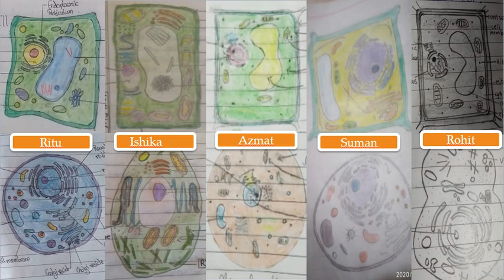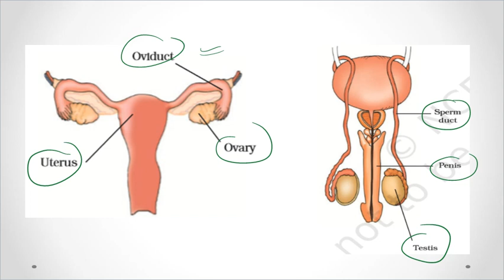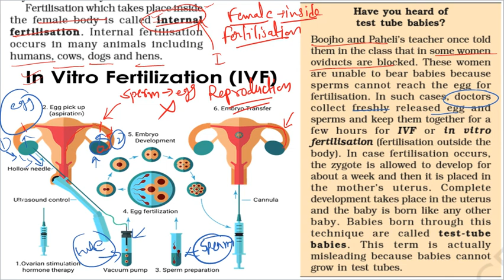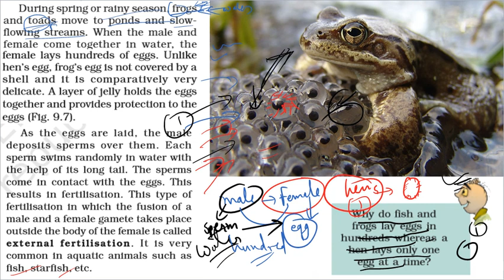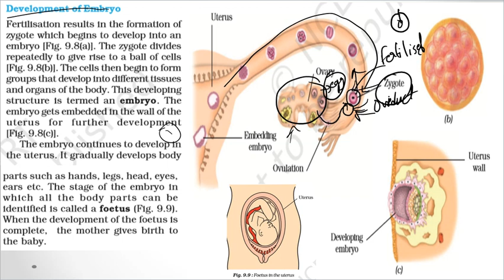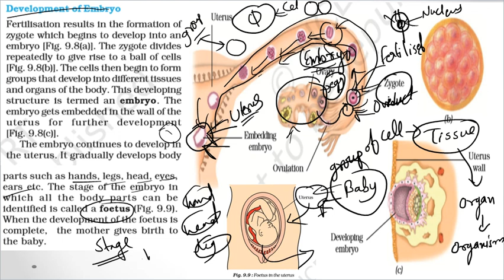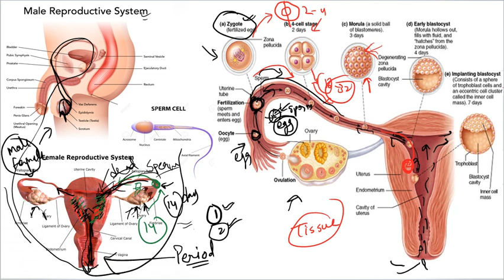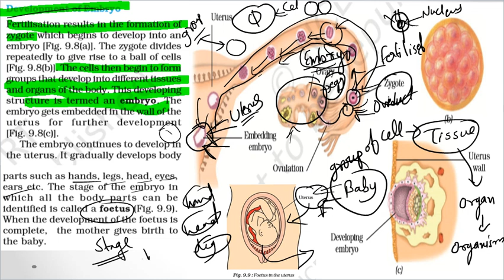CLASS 8 || Chapter-9. Reproduction in animals | Lecture 2 || NCERT Science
CLASS 8 || Chapter-9. Reproduction in animals | Lecture 1 || NCERT Science
Topic covered-
Fertilisation
Zygote
Internal fertilisation
External fertilisation
IVF
Test-tube babies
Development of embryo
Foetus